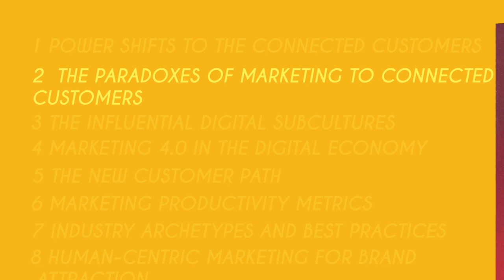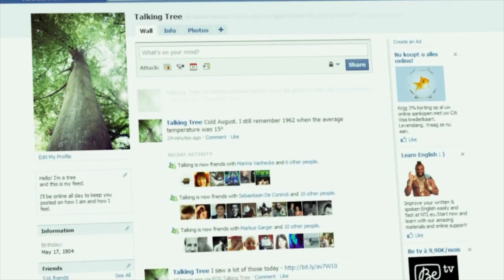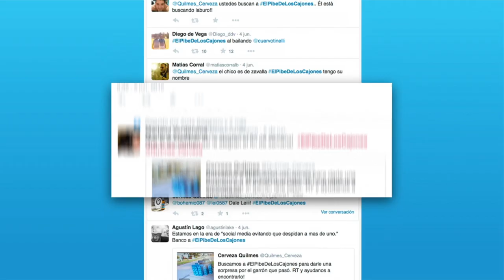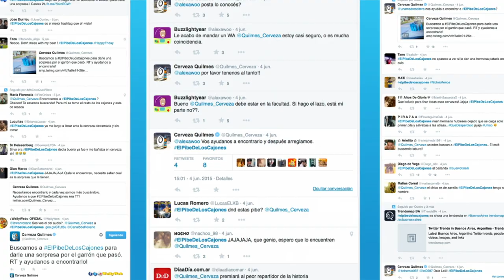What you need to know from the book marketing 4.0 from Philip Kotler in 11 key points (1 to 5)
In this video, we address the most important points of the father of modern marketing Philip Kotler of his book marketing 4.0 to bring you the first 5 points you must learn to conquer marketing today if you liked do not forget to subscribe.

00:12 1 POWER SHIFTS TO THE CONNECTED CUSTOMERS
00:52 2 THE PARADOXES OF MARKETING TO CONNECTED CUSTOMERS
01:48 3 THE INFLUENTIAL DIGITAL SUBCULTURES
02:49 4 MARKETING 4.0 IN THE DIGITAL ECONOMY
03:27 5 THE NEW CUSTOMER PATH